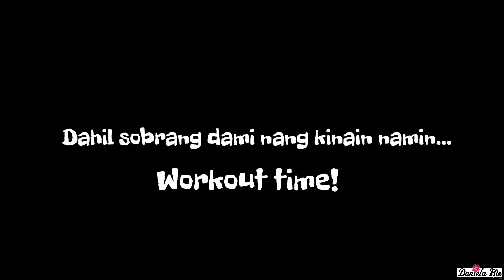SPEED EATING CHALLENGE - with a TWIST!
With My friends Bien, Nicole and Aiko!
Let see who will win?!
Team Black or Team White??

After eating a lot of food... Workout session naman!!
Watch our next vlog in my Beshys Youtube Channel - Bien Halipa!